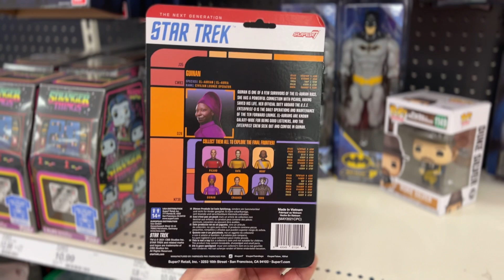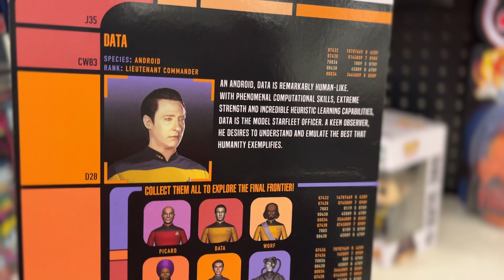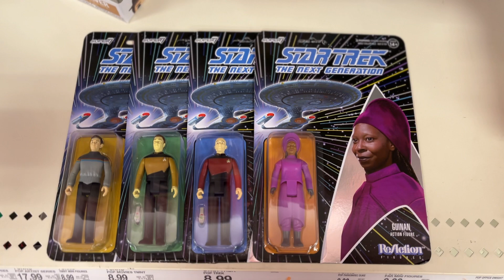Star Trek The Next Generation Super7 ReAction Figures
The Super7 Star Trek figures are really cool. Here is a record of them on shelves at Target.

iPhone 13 128 GB 1080 HD Cinematic Video Mode at 24 FPS